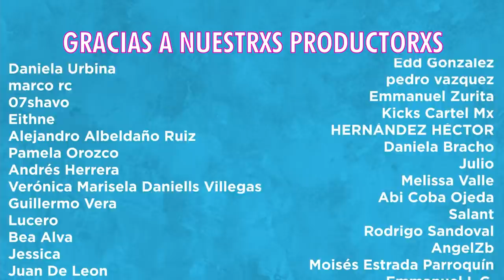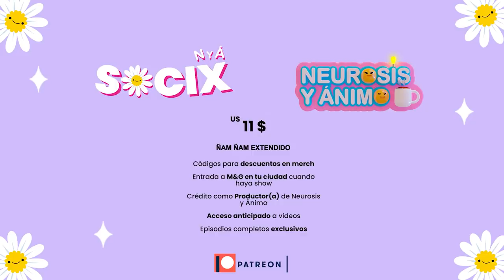Desenfadado con Gon Curiel - Neurosis y Ánimo (Episodio Especial)